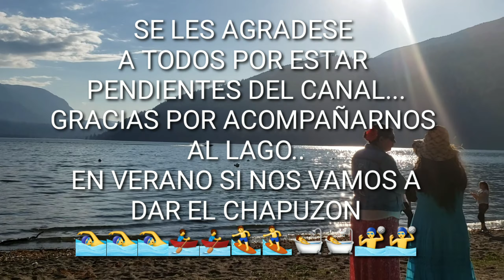🇸🇻 CASAS CON LAGO DE PATIO INTERIOR. CAMINATA A LA ORILLA DEL LAGO 🇨🇦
Aqui les dejo una cuantas casitas con su propio lago como patio trasero o interior. Muy bonitas
Gracias por andar conmigo en el lago..
Muy bonitas escenas...